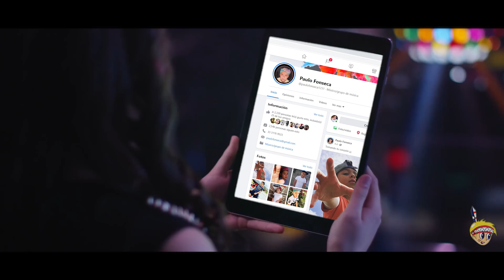Paulo Fonseca - Orgullosa Nena (cover) Pablito Ruiz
Te invito a ver este video y agradezco a los que participaron en mis nuevos preyectos.